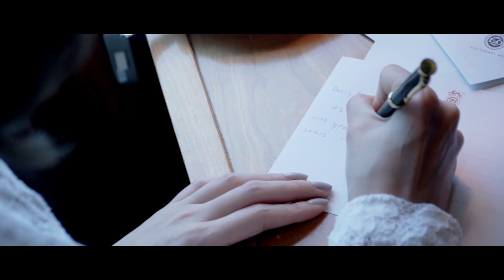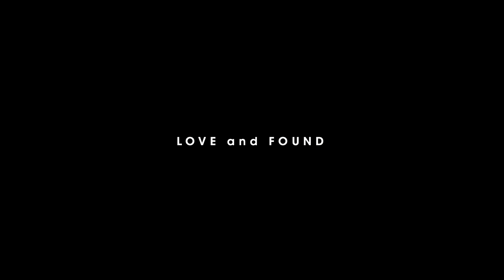LOVE AND FOUND - การเดินทางมาพบกันบนรถไฟขบวนหรูสายเอเชียของเฟย์-พรปวีณ์ และเป้-อารักษ์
LOVE AND FOUND วิดีโอถ่ายทอดบรรยากาศโรแมนติกท่ามกลางวิวทิวทัศน์อันสวยงามในภาคกลางของเมืองไทย ผ่านรถไฟสายเอเชียขบวนหรู Eastern & Oriental Express เล่าเรื่องผ่าน 2 เซเลบริตี้อย่าง "เฟย์-พรปวีณ์ นีระสิงห์" และ "เป้-อารักษ์ อมรศุภศิริ" ที่เดินทางมาพบกันบนรถไฟขบวนนี้ จากทริป หลงไทย ที่โว้กนำทีมท่องเที่ยวภาคกลางสัมผัสประสบการณ์แบบ

โปรดิวเซอร์: พัลลภ เรืองโชติ
นักแสดงนำ: พรปวีณ์ นีระสิงห์, อารักษ์ อมรศุภศิริ
นักแสดงสมทบ: กุลวิทย์ เลาสุขศรี, จิรัฏฐ์ ทรัพย์พิศาลกุล, ตะวัน ก้อนแก้ว
สถานที่: Eastern & Oriental Express